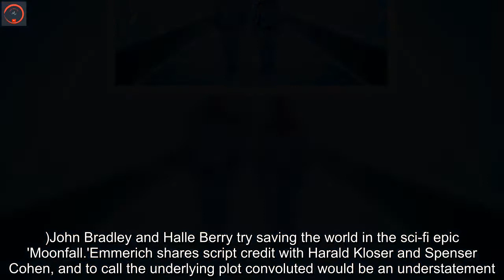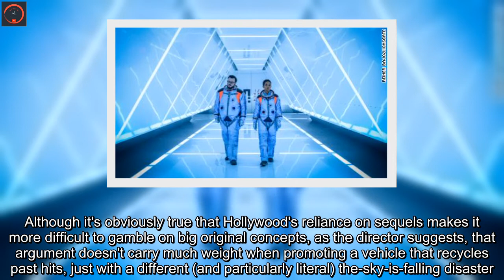'Moonfall' knocks the disaster epic on an orbit into the ridiculous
"Moonfall" follows a familiar orbit into the ridiculous, as director Roland Emmerich's latest disaster epic is loud, fast-paced and untethered by logic, as well as gravity. While some might find it possible to have fun by surrendering to the silliness, this bad moon doesn't quite rise even to the level of a guilty pleasure.Emmerich knows the drill, having directed "Independence Day," a misguided 2016 sequel, and the climate-change nightmare "The Day After Tomorrow." "Moonfall" shares DNA with all of them, but its most obvious antecedent might be "Armageddon," another film that required dispatching a crew into space on a seemingly impossible mission to save the world.Not surprisingly, the central players here bring their share of baggage to the task at hand. Astronauts Jo Fowler (Halle Berry) and Brian Harper (Patrick Wilson) are introduced on an ill-fated space flight, one that leaves his career and life in shambles.A decade later, and Jo holds a high-ranking job at NASA while Brian struggles to pay his bills. Enter an amateur astronomer, K.C. Houseman ("Game of Thrones'" John Bradley), who notices that the moon is behaving strangely, with some mysterious force altering its orbit and threatening to destroy the Earth, or large parts of it, in a matter of weeks. (Before anyone thinks the premise recalls that of "Don't Look Up," it is a similar idea, but totally different tone and execution.)John Bradley and Halle Berry try saving the world in the sci-fi epic 'Moonfall.'Emmerich shares script credit with Harald Kloser and Spenser Cohen, and to call the underlying plot convoluted would be an understatement. At one point, Donald Sutherland shows up at an unlikely location, blurts out some helpful information about a government coverup faster than you can say "JFK" and disappears almost as quickly.Beyond that, the cast gets saddled with absurd situations and clunky dialogue, including an alternating structure between those heading into space to save humanity and their relatives (because, hey, it's all about family) fighting to survive while all hell breaks loose back home.Bradley might be the only one to emerge unscathed from the wreckage, making the most of what's essentially the Jeff Goldblum role in "Independence Day" as the resourceful outsider (and relatable nerd) who outsmarts all the NASA brainiacs, after having been dismissed as a crackpot.Those parallels underscore how derivative "Moonfall" feels, which makes Emmerich's recent interview, in which he lamented about comic-book movies "ruining" the film industry, rather galling. Although it's obviously true that Hollywood's reliance on sequels makes it more difficult to gamble on big original concepts, as the director suggests, that argument doesn't carry much weight when promoting a vehicle that recycles past hits, just with a different (and particularly literal) the-sky-is-falling disaster.Charitably, the movie does possess a certain can-do spirit, without as much of the bring-the-world-togethe